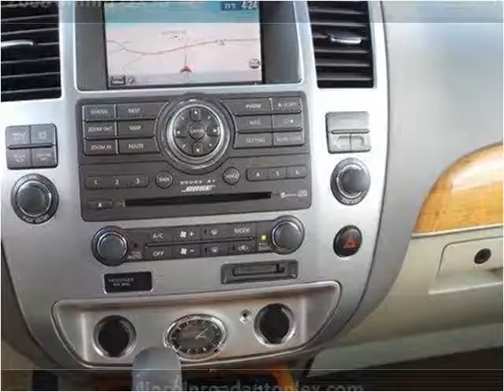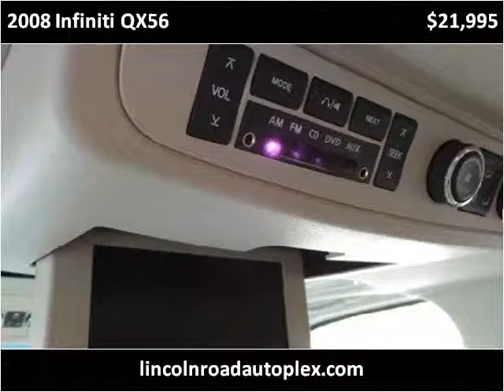2008 Infiniti QX56 Used Cars Hattiesburg MS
This 2008 Infiniti QX56 is available from Lincoln Road Autoplex.